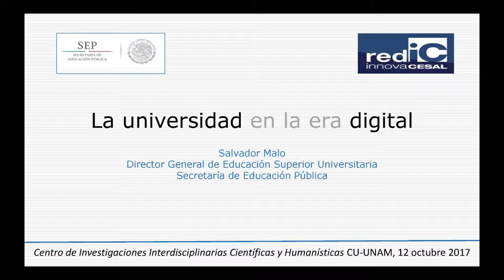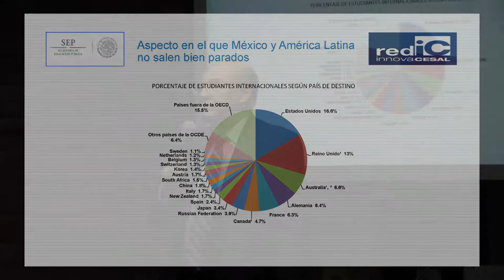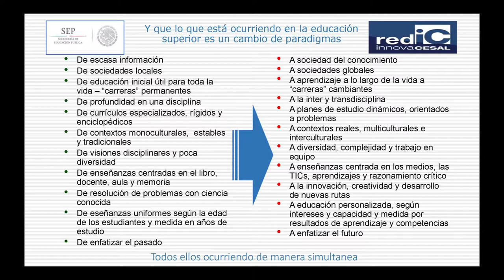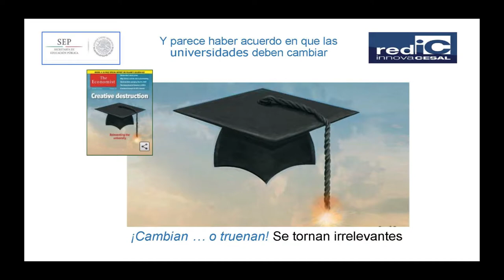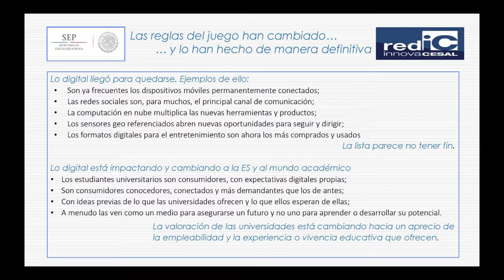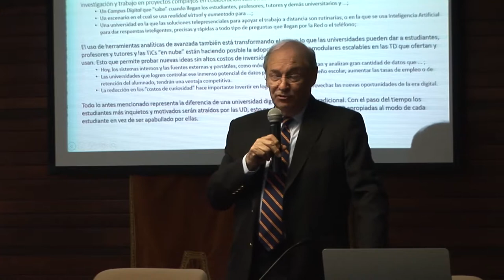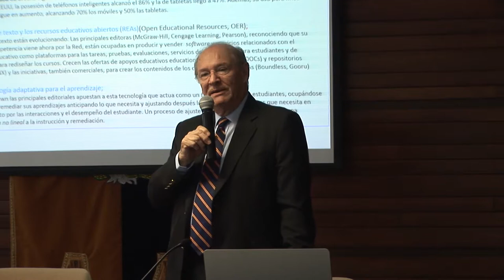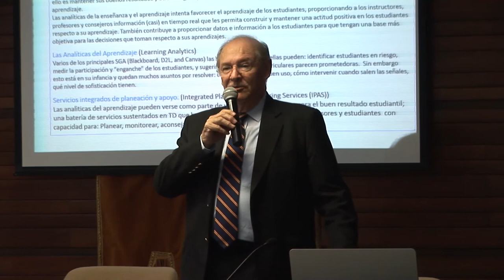La universidad en la era digital / Salvador Malo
FORO INTERNACIONAL DE INNOVACIÓN DOCENTE

Recursos digitales para el aprendizaje en educación superior.
Estrategias para pasa su diseño, producción e interoperabilidad.

Red Innova Cesal.

El Foro Internacional de Innovación Docente de la Red Innova Cesal, es un foro anual en el que se presentan y discuten estrategias docentes innovadoras en torno a un tema propuesto.